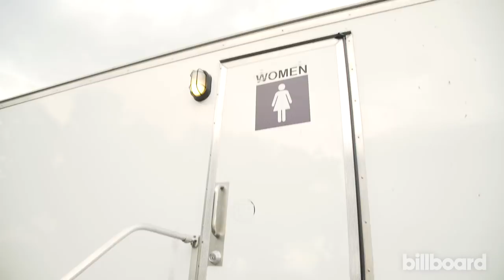Comedian Patti Harrison Goes Rogue, Tries to Get On Festival Stage I Governors Ball 2017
Billboard is at the 2017 Governors Ball and Patti Harrison has some fun with fans and The Strumbellas!